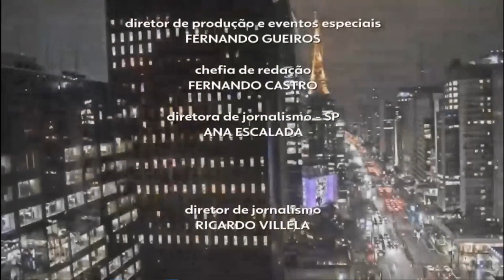Encerramento do SP2 com César Menezes na TV Globo São Paulo 26/09/2022